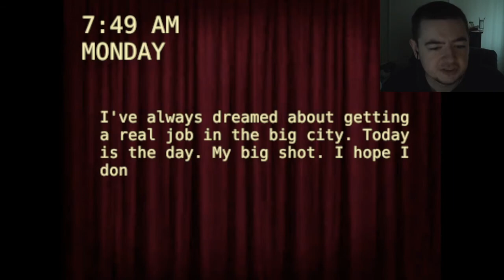M. Stain Horror Game - Cockroachs In Human Skin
Why do I feel so filthy from just looking at this game?